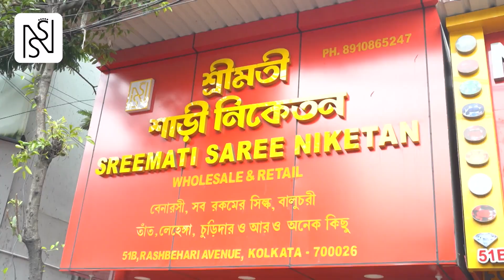Jabab Chay Bangla | বারবার প্রশ্নের মুখে কেন্দ্রীয় সংস্থা, এবার তদন্তে গতি বাড়াবে CBI?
Jabab Chay Bangla | বিচারপতি এদিনও বলেছেন, তদন্ত নিয়ে সিবিআই যথেষ্ট ঢিলেমি দেখিয়েছে। কেন এত ঢিলেমি? কেন মাস্টারমাইন্ডকে ধরতে দেরি? যে সিবিআই ওয়ার্ল্ড ট্রেড সেন্টারের সমান দুর্নীতি সামনে আনবে বলে বড়াই করেছিল, কোথায় গেল সেই কথা? আজ বিচারপতি যেন কড়া মাস্টারমশাই। ভার্চুয়ালি সিবিআই প্রধানকে হাজিরার নির্দেশ দিচ্ছেন। যেন মানুষের আশার আলো কোর্টই। কিন্তু যে কাজ করার কথা ছিল আদতে রাজ্য পুলিশের, যে দাওয়াই দেওয়ার কথা ছিল পুলিশমন্ত্রীর, সেটাই করতে হচ্ছে

রিপাবলিক স্বাধীন।
রিপাবলিক নির্ভীক।
আপনিই রিপাবলিক।